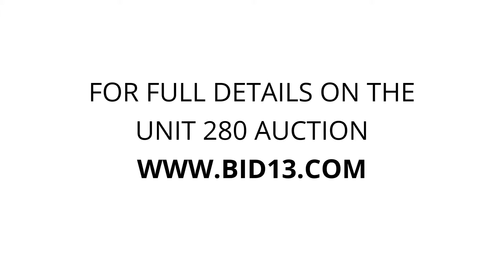U-Store Davison - Unit 280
dresser, cabinet, powersaw, tent, misc items